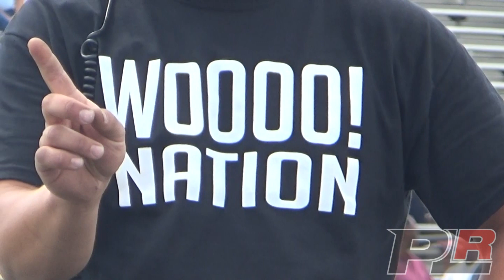Keith Berry Wins the 1st NMCA Radial Wars Event at Atlanta Dragway!